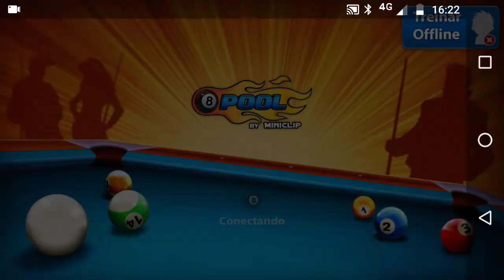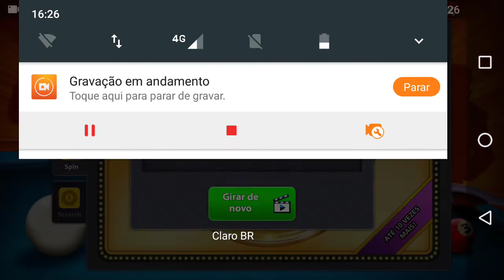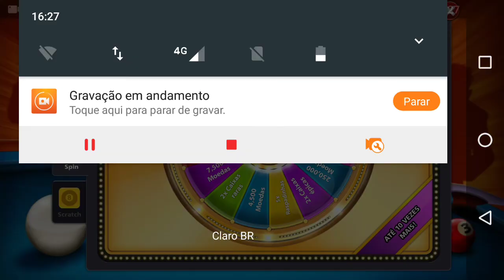Abrindo 3 mini-jogos | Ganha alguma coisa errando o LUCKY SHOT ?